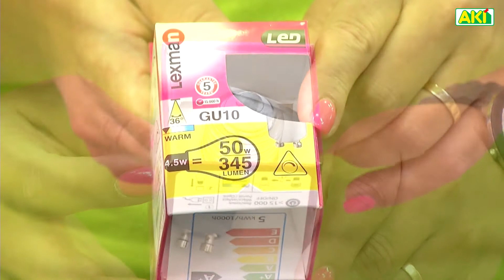AKIÉFácil escolher uma lâmpada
Deixe as ideias brilharem como a iluminação da sua casa. AKI mostramos-lhe como é fácil escolher uma lâmpada.